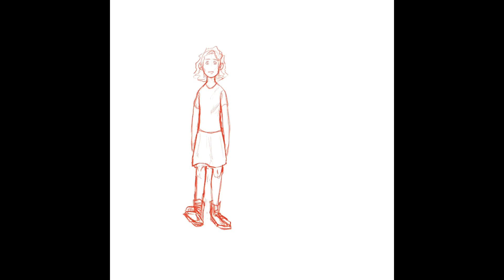Lyra and Will - Speedpaint